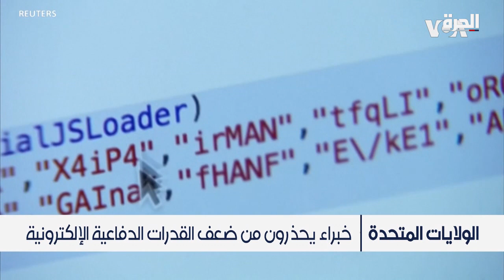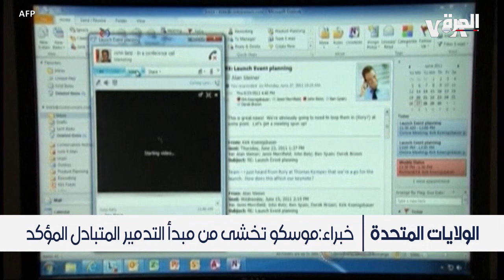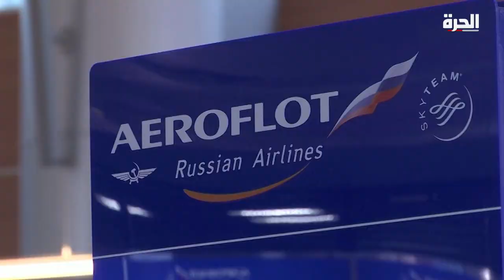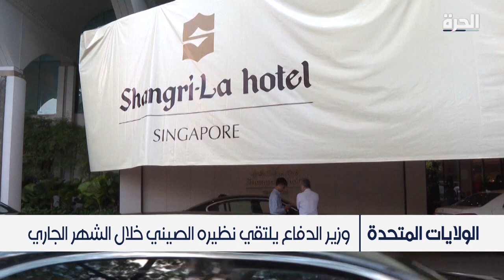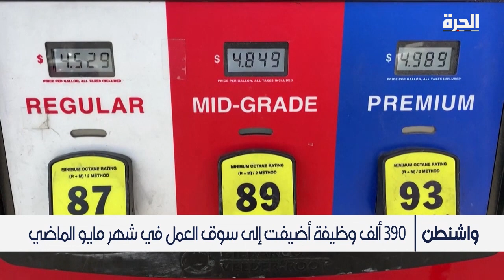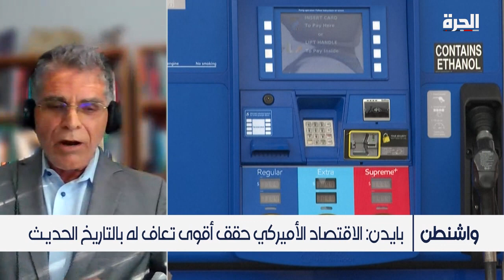بايدن: قد أزور السعودية خلال جولتي في الشرق الأوسط